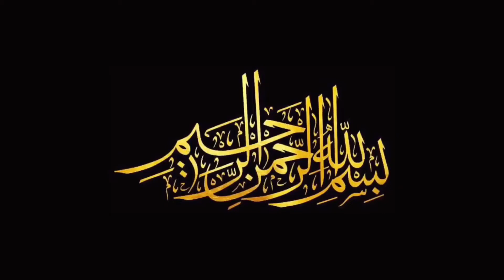White Qorma Pulao |Chicken White Korma Pulao by Cooking Galley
How to make Chicken White Korma Pulao super delicious recipe for rice lovers complete recipe easy and quick to make by Cooking Galley.